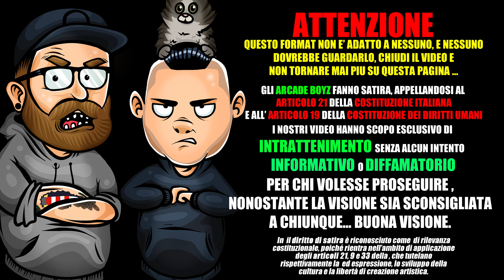Lazza - Gucci Ski Mask feat. Gue Pequeno * REACTION 2019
Lazza ft Gue Pequeno Gucci ski Mask reaction by Arcade Boyz

gli Arcade Boyz fanno la Reaction al nuovo singolo di Lazza ft GuePequeno dal titolo Gucci Ski Mask , prodotta da LowKidd

Si intitola Gucci Ski-Mask il nuovo singolo del rapper milanese Lazza, realizzato con la partecipazione straordinaria di Gué Pequeno. Il brano precede il nuovo album dell’artista che si intitolerà Zzala 2 e uscirà a breve: si tratta del secondo disco di Lazza, dopo quello d’esordio pubblicato nel 2017 e intitolato solo Zzala.